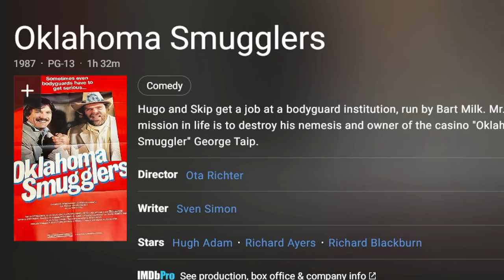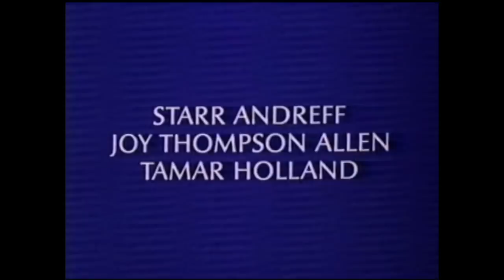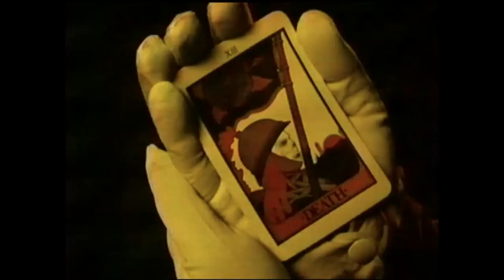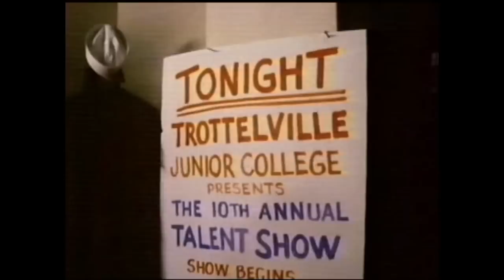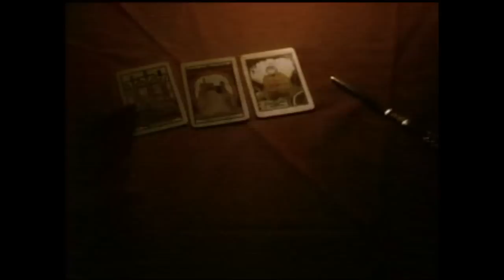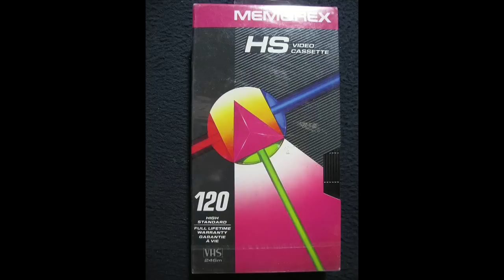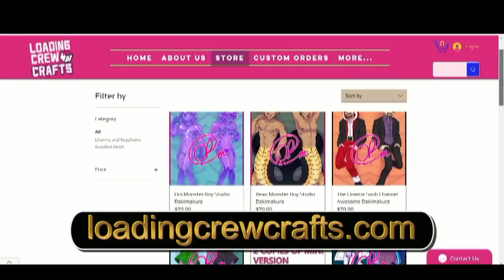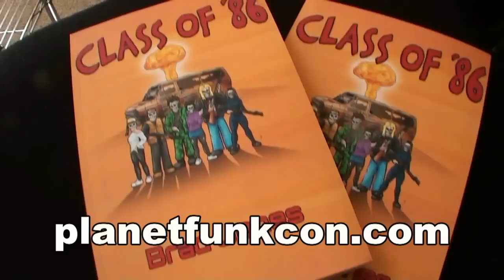Skullduggery | Sledgehammer - The Cinema Snob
Come see The Cinema Snob August 25-27 at Planet Funk Con, where I'll be there all weekend with copies of my book and more!

And pick up a pre-order of The Cinema Snob Dakimakura Pillow from Loading Crew Crafts

First up, The Cinema Snob looks at the horror/comedy Skullduggery, all centered around a man who is possessed from an evil Dungeons and Dragons Type game.

Then we get into Shot on Video territory with Sledgehammer, one of the earlier entries in the SOV genre.